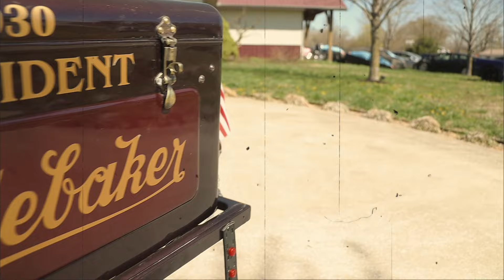Mountain Lion Prank on my Grandpa (Epic Reaction)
Mountain lion prank on grandpa. April fools day prank. Happy birthday. Papa Perk

Danny Duncan hooters merch.

Baylen lavein
Lofe jidion